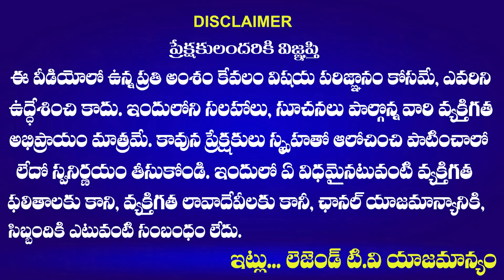ఎన్నికలో బరిలో సామాన్యులు | Barrelakka | Sarpanch Navya | Pushpitha Laya | Gunti Nagaraju | LegendTv